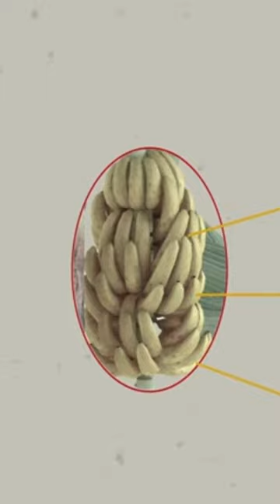The TRUTH about Bananas | I Thoughty2